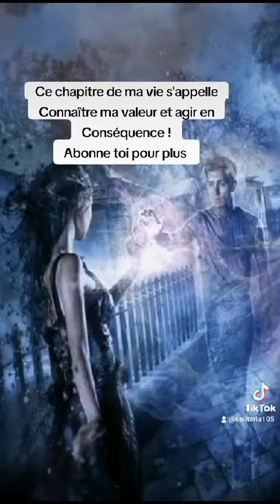Ce chapitre de ma vie s'appelle connaître ma valeur et agir en conséquence !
Video de Sss